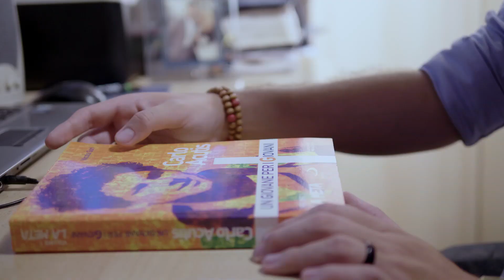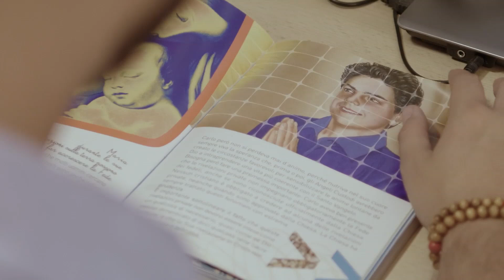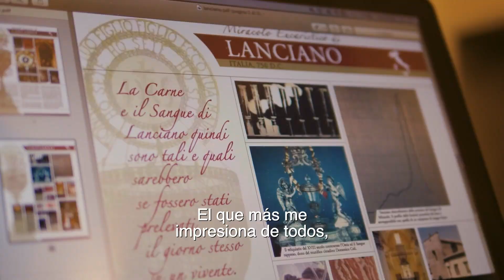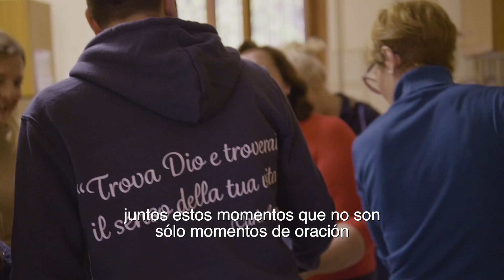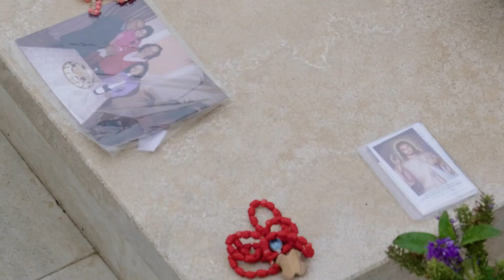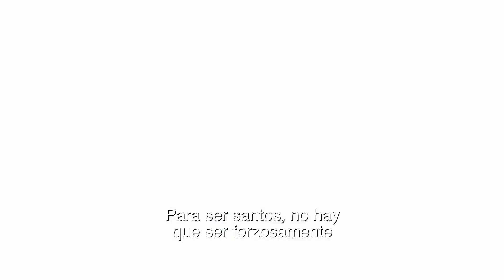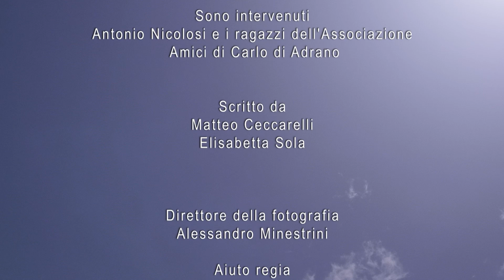EL VIAJE CON CARLO ACUTIS - EN ESPAÑOL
Acompáñanos en este emocionante viaje espiritual con el Beato Carlo Acutis, el joven conocido como el "santo de la era digital". En este video, exploraremos los momentos más significativos de su vida: su amor por la Eucaristía, su devoción a la Virgen María, y su capacidad para utilizar la tecnología al servicio de Dios. 🙏✨

Carlo nos enseña que todos estamos llamados a la santidad, sin importar la edad o el contexto en el que vivamos. ¡Embárcate en este viaje con Carlo y descubre cómo su legado sigue tocando corazones en todo el mundo!

Es un video producido por "OFFICINA DELLA COMUNICAZIONE"
Con la participación de Marco Manfredini
Producción de Elisabetta Sola, Nicola Salvi
Escrito por Matteo Ceccarelli, Elisabetta Sola